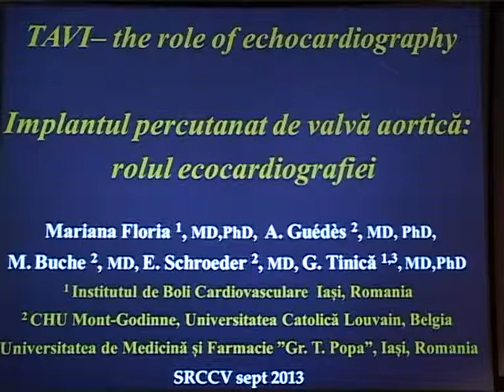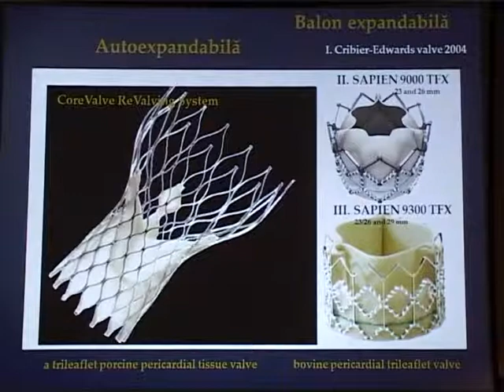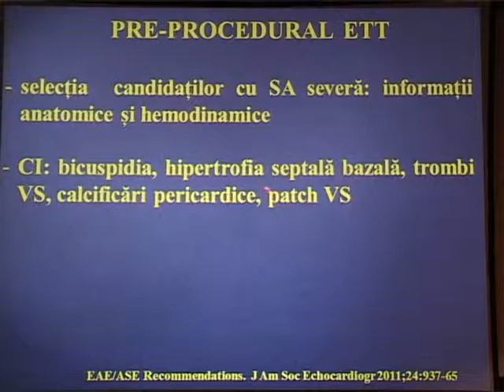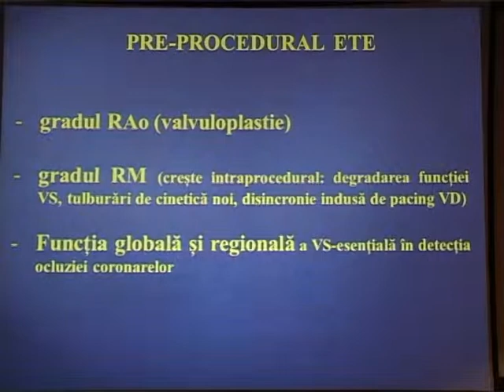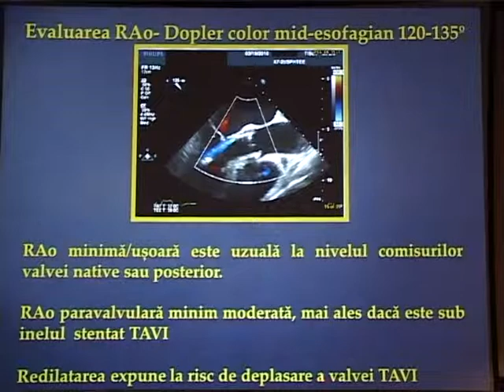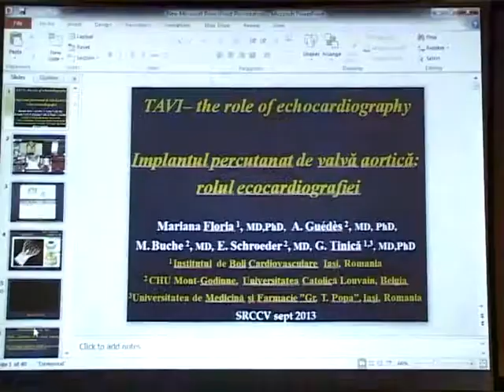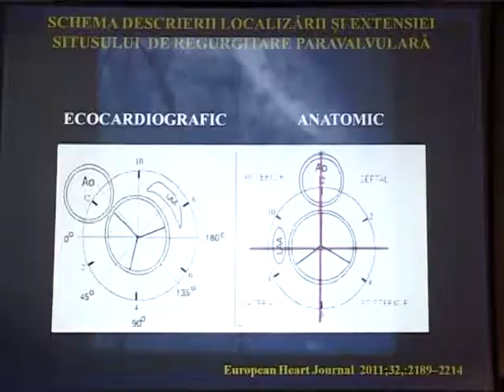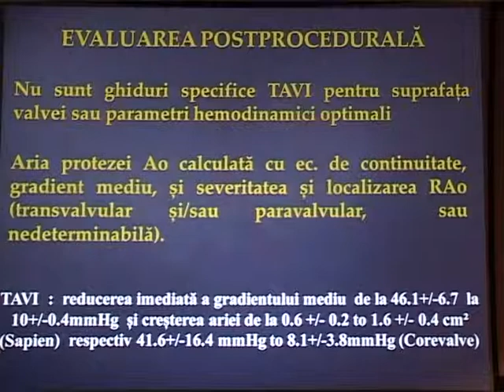Mariana Floria, mplantul percutanat de valvă aortică - Rolul ecocardiografiei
Implantul percutanat de valvă aortică - Rolul ecocardiografiei
Percutaneous Aortic Valve Replacement - Role of Echocardiography
Mariana Floria (Iași, Romania)